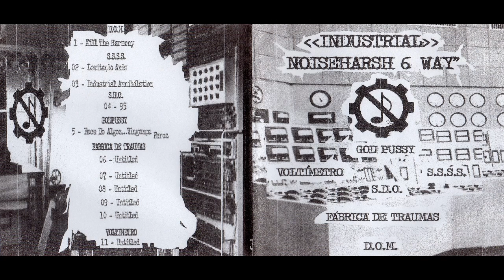6-way Industrial noiseharsh | cdr - 201?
D.O.M. (Itapevi/SP)
01 - Kill the enemy

S.S.S.S. (São Paulo/SP)
02 - Levitação axis
03 - Industrial annihilation

S.D.O. [Síndrome do Ódio] (Salto/SP)
04 - 95

God Pussy (RJ)
05 - Face do algoz... Vingança feroz

Fábrica de Traumas (São Paulo/SP)
06 - Untitled
07 - Untitled
08 - Untitled
09 - Untitled
10 - Untitled

Voltímetro (Guaíba/RS)
11 - Untitled